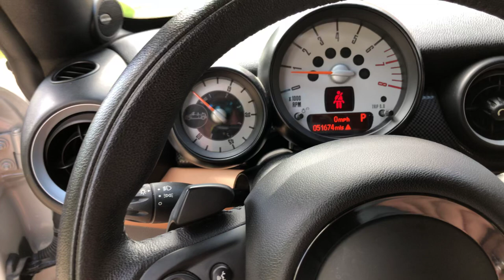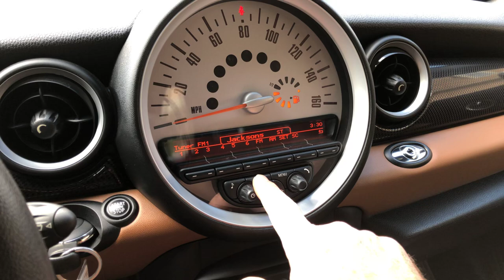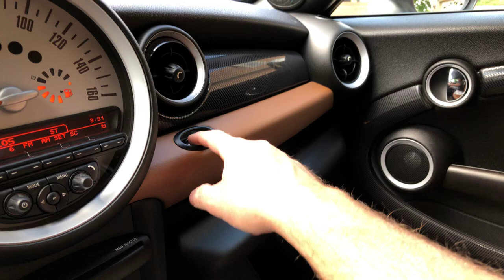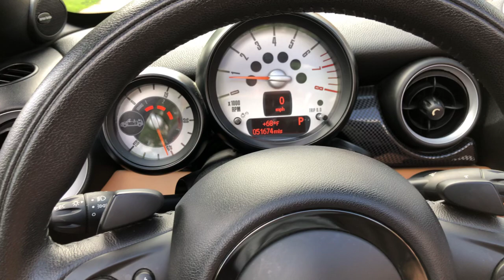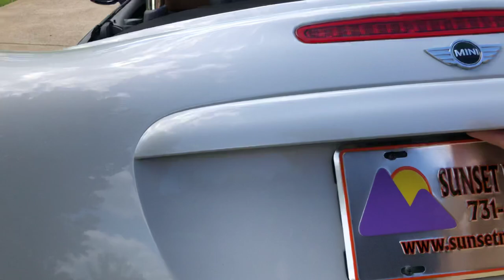2014 MINI COOPER S ROADSTER CONVERTIBLE WHITE SILVER METALLIC USED FOR SALE INFO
for more photos and a walk around YouTube video, Clean Carfax Non-Smoker, Sharp white Silver metallic 2014 Mini Cooper S Roadster, Power convertible top, 1.6L Turbo Charged direct injected 4 cylinder gas engine (181 hp), Steptronic automatic transmission with paddle shift, Only 51k Miles, Premium heated Toffee Leather seats, Sport Package, 17 Inch alloy wheels with new tires, Xenon headlights, Fog lights, Dynamic traction control, white turn signal lights, power folding heated mirrors, aluminum pedals, trip computer, outside temp display, Tachometer, Large speedometer, Cold weather package, heated washer jets, automatic power rear spoiler, AM/FM/USB/CD Harmon Kardon premium sound system, keyless remote entry, push start button, roomy trunk, anti-theft alarm system, four airbags including side thorax airbags, all weather floor mats plus originals, owner’s manual, extra key, Serviced, Price to sell original MSRP was $37,195, 3 Months 3,000 Miles Drivetrain warranty, Competitive Financing and worldwide shipping is available, call or text Frank anytime 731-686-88zerozero